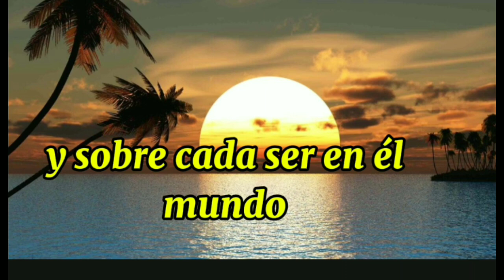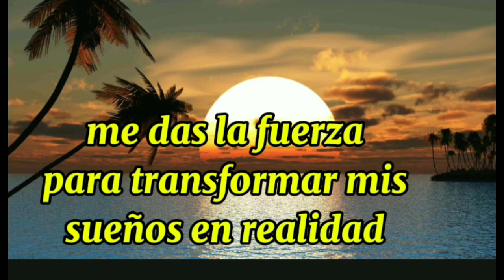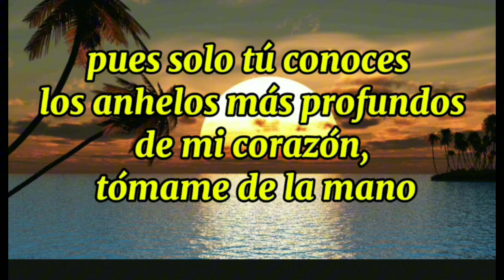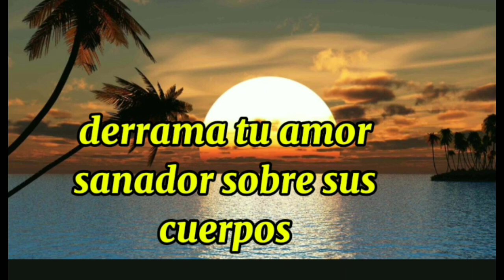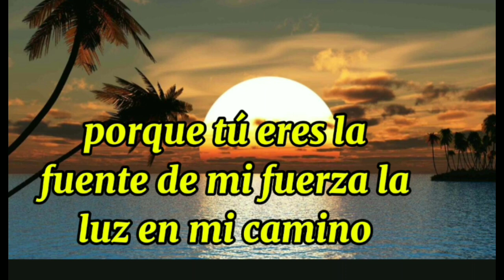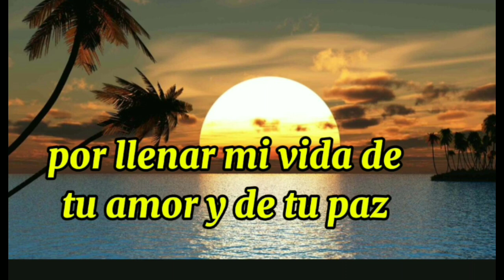oración de la mañana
Descripción de la oración de la mañana

"Oración de la Mañana: Encomendando el Día al Señor sábado 24 de agosto

Esta oración matutina es un acto de fe y confianza para encomendar el día al Señor, ofreciéndole tus preocupaciones y deseos desde el inicio. Con ella, invocamos la guía divina y pedimos fortaleza para enfrentar cualquier desafío que pueda surgir.

En esta oración, expresamos gratitud por la vida, la familia, la salud y las bendiciones recibidas. También pedimos paz, sabiduría, fortaleza y protección para enfrentar el día. Además, solicitamos la misericordia y el amor de Dios para aquellos que sufren y necesitan ayuda.

Al final, pedimos ser instrumentos de su amor y llevar su consuelo y ayuda a los que lo necesitan. Esta oración es un recordatorio de que Dios está con nosotros en cada momento y que su amor es nuestra guía y fortaleza."
Comparte con nosotros tus intenciones de oración en los comentarios y oraremos por ti.
En esta oración matutina, te invitamos a encomendar tu día al Señor, buscando su guía, fortaleza y paz. Temas tratados:

- Cómo rezar cada mañana para comenzar el día con fe y confianza
- Fortalecimiento espiritual para enfrentar los desafíos del día
- Paz y guía divina para tomar decisiones acertadas
- Preparación para el día con gratitud y esperanza

Únete a nosotros en esta oración diaria y permite que el Señor te guíe y te bendiga. OraciónDeLaMañana CómoRezarCadaMañana OraciónMatutina FortalecimientoEspiritual PazDivina OraciónDiaria OraciónEnEspañol"